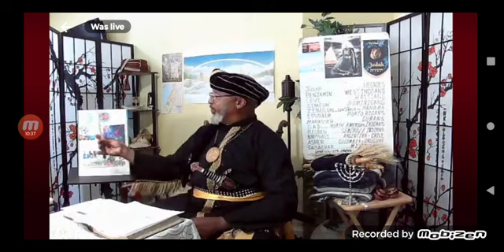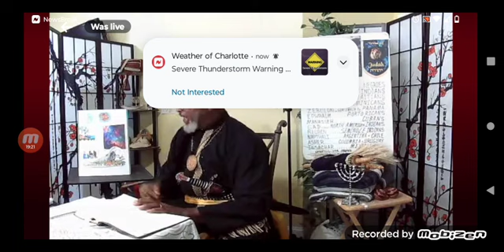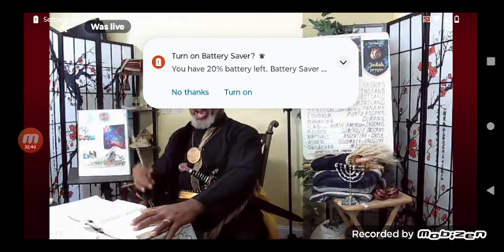Shabat Class Service Topic: Acts 15-18 Most high plans from the beginning of the world 7-8-23.